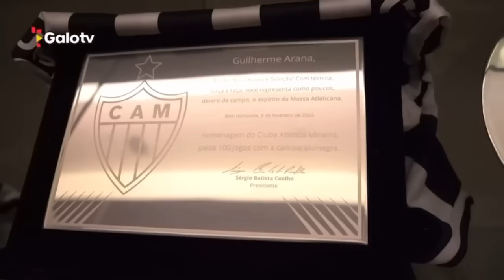PLANTÃO MÉDICO: A SITUAÇÃO DE CADA JOGADOR DO ATLÉTICO NO DM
📲 Twitter.com/itatiaia
📸 Instagram.com/itatiaiaoficial
💻 Facebook.com/radioitatiaia